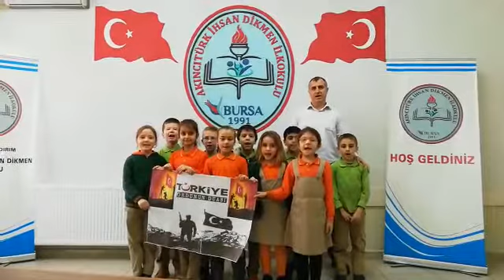Hacı Ömer Erarslan,Akıncıtürk İhsan Dikmen İlkokulu,Bursa KOA2,Ordunun Duası şiiri1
KOA2,Ordunun  Duası  şiiri1